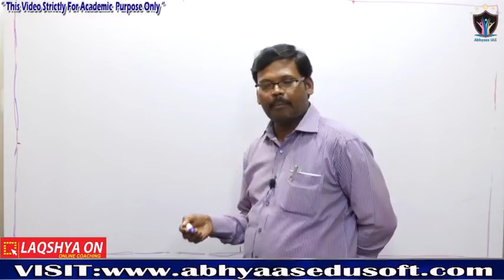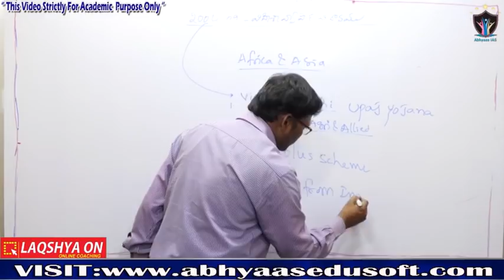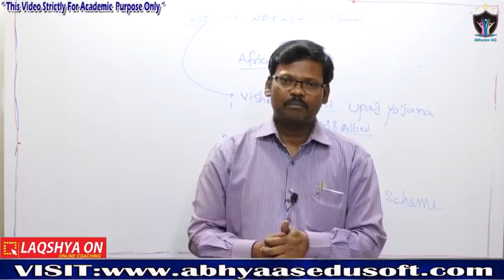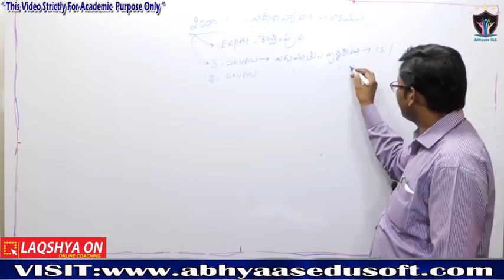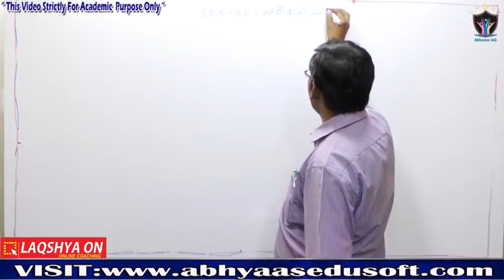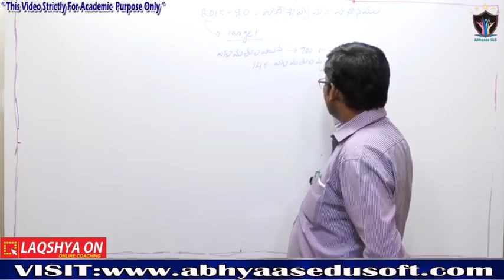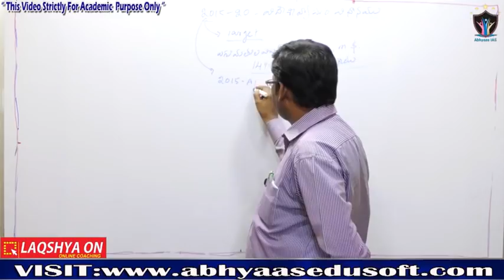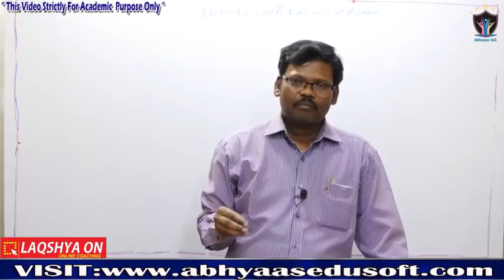భారత ఆర్ధిక వ్యవస్థ - విదేశీ వ్యాపార విధానం | Indian Economy